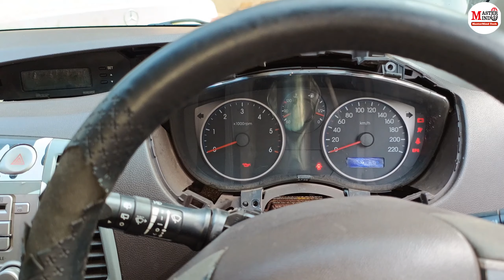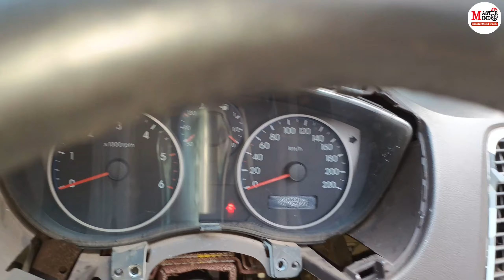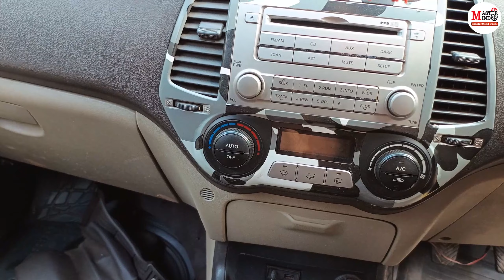How to solve car battery drain problem